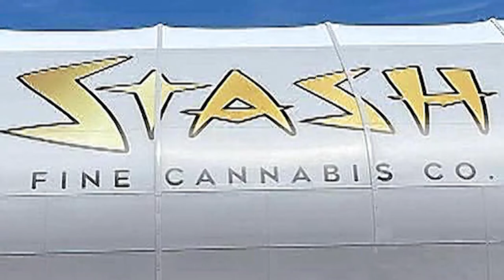06/14/2022 Stash Cannabis Opening New Locations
Stash Cannabis is opening several locations.  One of them will be holding a grand opening near Tonopah very soon. They hope to get some applicants and the community revved up for the big event.